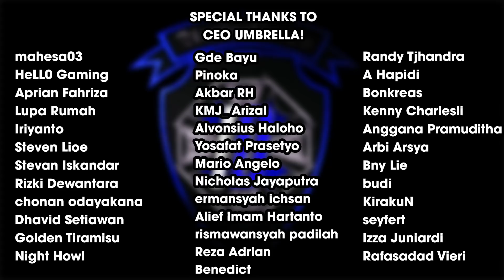APA ITU USS? (UMBRELLA SECURITY SERVICE)